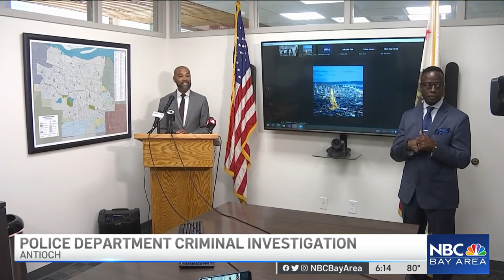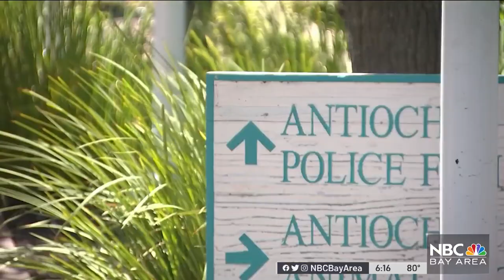15% of Antioch Police Department Being Investigated by DA, FBI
The mayor of Antioch expressed his frustration Monday about the state of the city’s police department as eight police officers are being investigated by both the district attorney and the FBI. Pete Suratos reports.